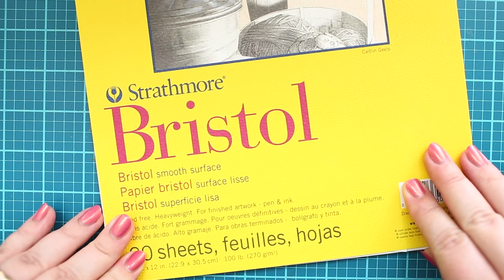Dry embossing using a stencil with Mona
to see our products, more ideas and inspiration! In this video, Lawn Fawn Inspiration Team member Mona shows us a fun technique to use a stencil to create a dry-embossed design. She used Heart Wreath Stencil and Porcu-pine for You to make a beautiful and colorful card!

• oh gnome!

• oh gnome! - lawn cuts

• 110 lb. cardstock - white